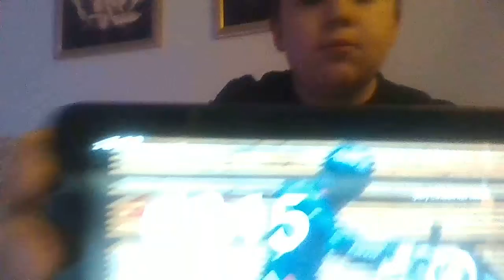oyun tanıtımı cross stitch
hepinize merhabalar kanala vidyolar tam gaz gelecektir